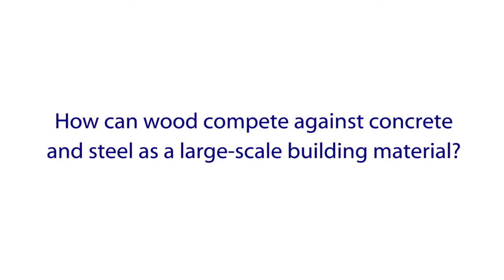Leander A. Bathon at the 2014 International Wood Symposium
Leander A. Bathon is a Professor in the Department of Architecture and Civil Engineering at Hochschule RheinMain University, in Wiesbaden, Germany, and co-director of the Institute of Building Materials and Structures at HS-RM University.

Bathon spoke to attendees at the recent 2014 International Wood Symposium in Vancouver with a talk entitled "Modern Timber Structures Have To Meet Time, Cost and Performance Expectations." Bathon was also able to speak to the Journal of Commerce about the many ways timber products are integrating with other materials to create more efficient and resilient wood structures.

Bathon also explained that fear of heightened fire damage with wood buildings is actually misplaced, as new and composite materials drastically reduce the chances of fire causing serious damage to a structure.

He also pointed to combinations of wood and steel, wood and concrete and differing wood materials used together as a way to increase efficiency and drive costs to the point where wood is competitive with other materials for construction.